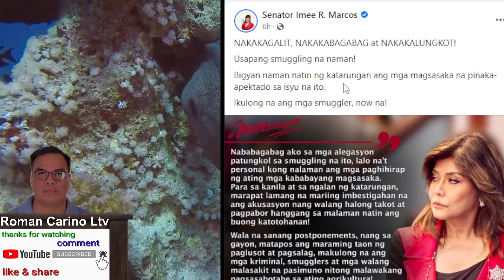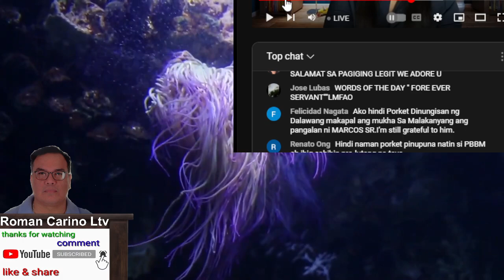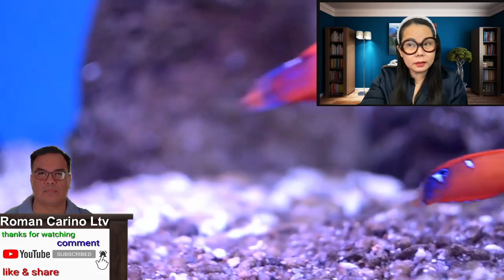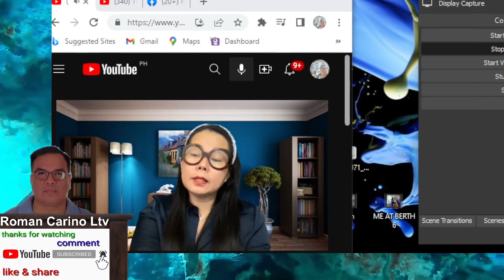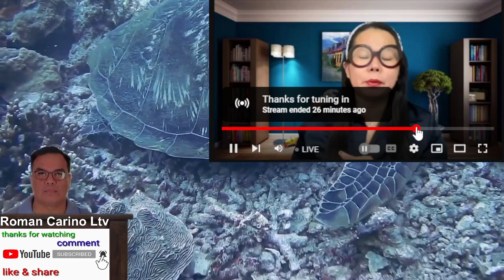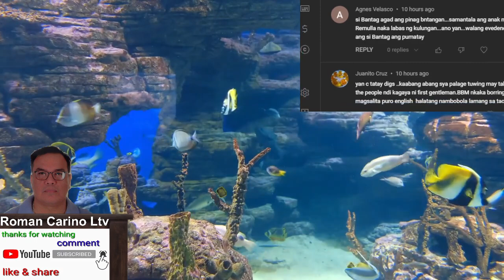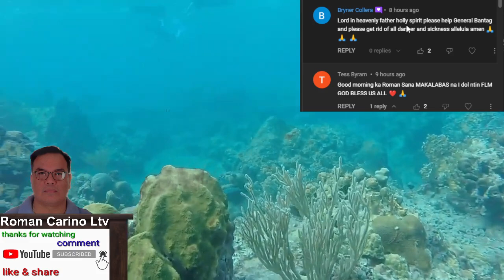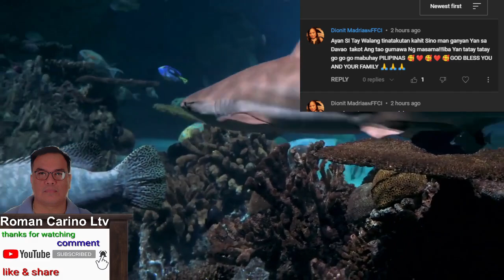SEN IMEE May PASARING KAY HIPAG SA MGA SMUGLERS GUSTO NA NYANG MAPAKULONG MAHARLIKA MERON ULIT BANAT